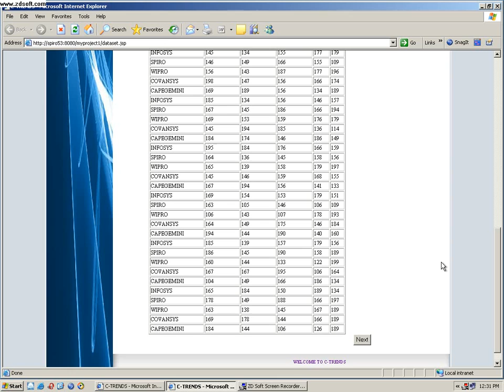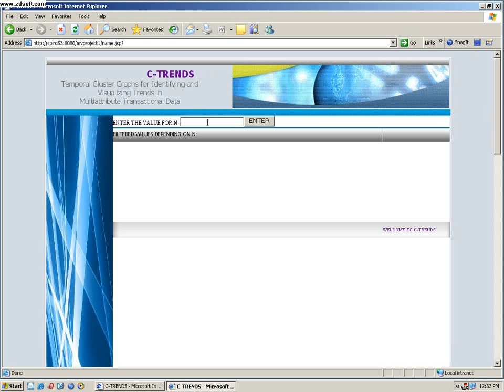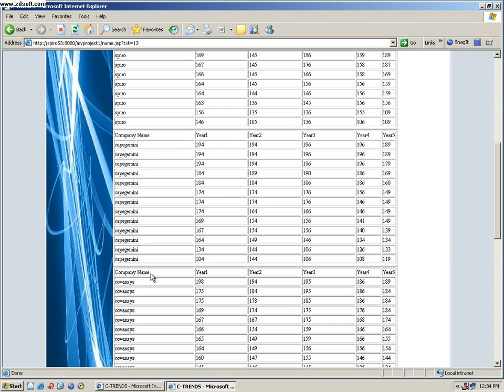C-TREND: Temporal Cluster Graphs for Identifying and Visualizing Trends in Multi attribute